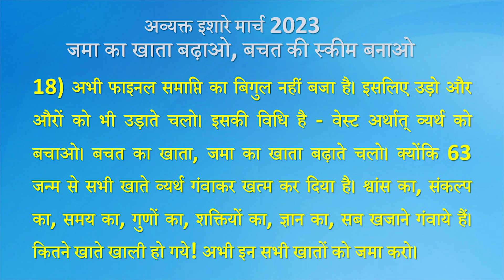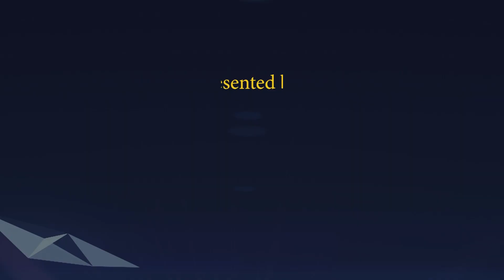Avyakt Ishare 18-03-2023 by BK Vidhatri Behen from Om Shanti Retreat Centre, Delhi-NCR